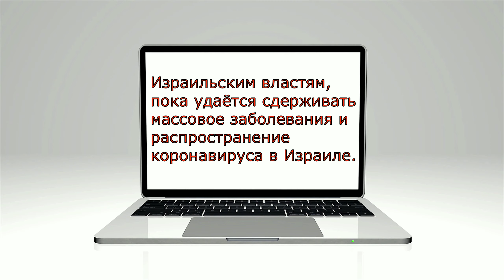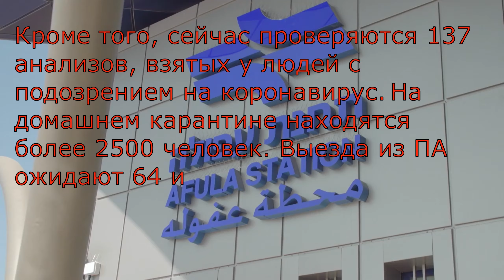Новое о коронавирусе в Израиле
Коронавирус, продолжает "гулять" по Израилю.